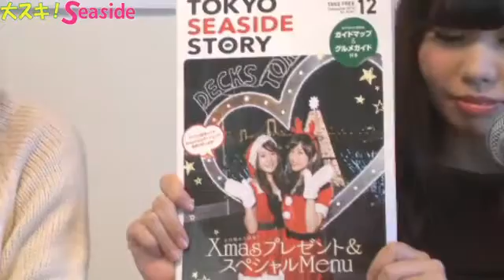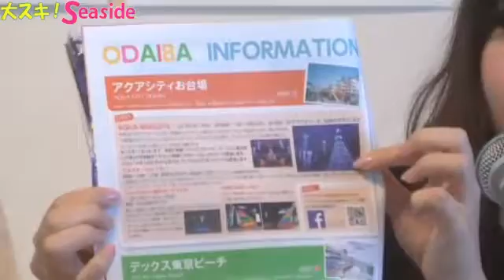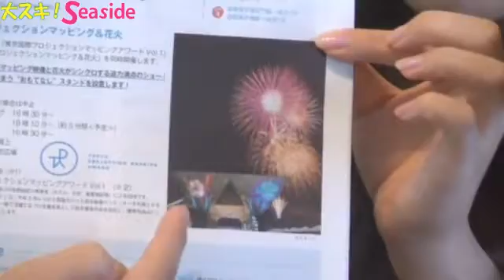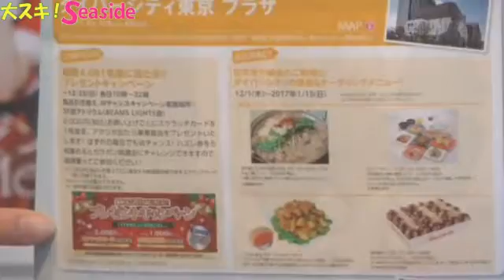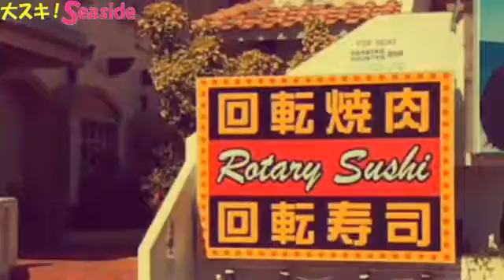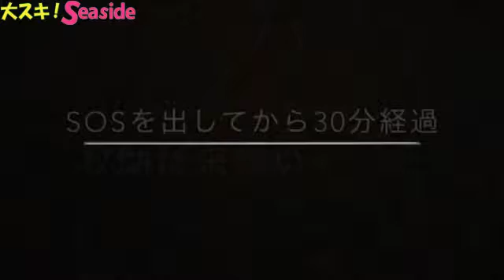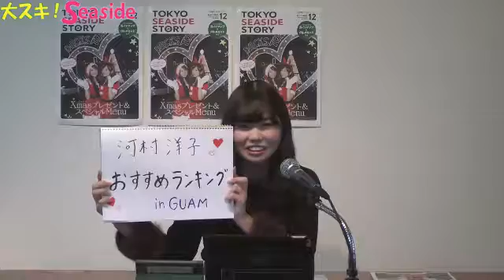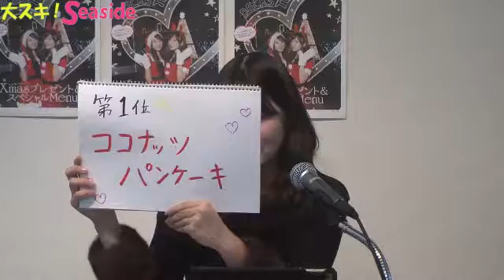2016.11.26 大スキ！Seaside